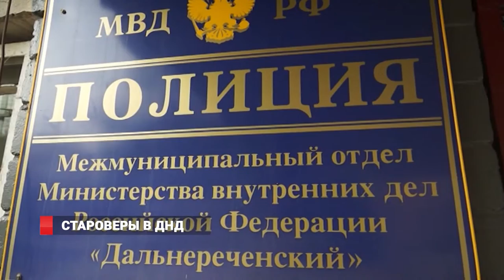Староверы в Приморье пополняют ряды полицейских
Достаточно закрытые и необщительные – староверы из села Дерсу в Красноармейском районе Приморья не большие любители привлекать к себе внимание средств массой информации. Но сегодня повод особый – староста общины Ульян Мурачев и другие ее члены вступают в добровольную народную дружину. Теперь староверы вместе с сотрудниками полиции будут стоять на охране общественного порядка в районе.